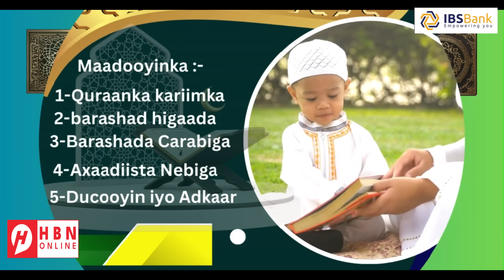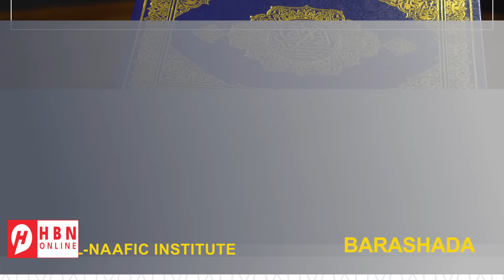ISR4IIL OO ASKAR LAGA DILAY LAGANA DHAAWACAY + FAAHFAAHINTA WEERARKII XUUTIGA